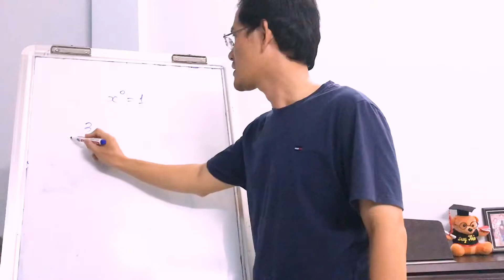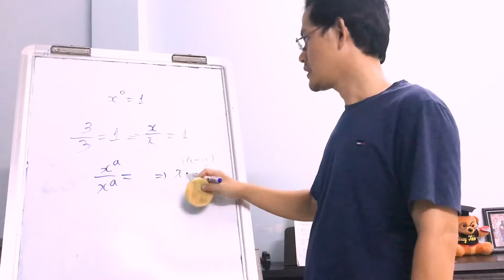Tại sao bất cứ số nào mũ 0 cũng đều bằng 1? X² = 0 ?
Tại sao bất cứ số nào mũ 0 cũng đều bằng 1?
X² = 0 ?